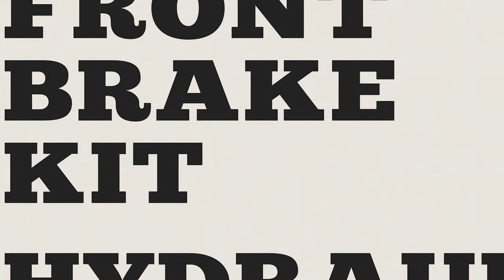Mini Bike Hydraulic Front Brake Kit For Coleman and TrailMaster Minibikes | Product Video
The Mini Bike Hydraulic Front Brake Kit is the perfect addition to your Trailmaster MB200-2 or Coleman CT200U-EX/BT200X. This kit includes everything you need to upgrade your front brakes to a hydraulic system, providing superior stopping power and improved performance. The kit is made from high-quality materials, ensuring durability and longevity. It is easy to install and comes with clear instructions to guide you through the process. With the Hydraulic Front Brake Kit, you can ride with confidence, knowing that your brakes will perform reliably in all conditions. Whether you're racing, cruising, or just having fun, this kit will take your mini bike to the next level.

The Hydraulic Front Brake Kit for both TrailMaster MB200-2, Coleman CT200U-EX, and Coleman BT200X Minibikes: A must have for any riding style or terrain!

Brakes are too often forgotten when considering performance and safety on a mini bike build. Whether you are tearing up the trails or cruising the neighborhood, this front brake kit will provide improved braking ability for any situation. Add some serious stopping power to your Trailmaster MB200 , Coleman CT200U-EX, or Coleman BT200X Minibike with this GoPowerSports exclusive Hydraulic Front Brake Kit.

Included with the Hydraulic Front Brake Kit:

Front Wheel Assembly
8" front wheel (M15 axle size)
brake disc
6202 bearings and inner crush sleeve included and installed
Hydraulic Brake Kit
Master cylinder
Brake caliper
39" brake hose
Pre-pumped and ready to install
Brackets and Hardware
Caliper bracket with fork mount mount collar
Caliper bracket with axle mount
2 x Caliper spacers
2 x Flanged caliper bolts - M8-1.25x40mm
2 x 5/16" lock washers
4 x Washers
2 x Neoprene tape strips - spacer material used in between the collar and fork
Minibike Compatibility:

TrailMaster MB200-2 Minibike
Coleman CT200U-EX Minibike (either Brown or Black Camo and Front Suspension)
Coleman BT200X Minibike
If you have a Red Coleman CT200U Minibike without front suspension, then look at our Hydraulic Front Brake Kit, Coleman CT200U for your application.